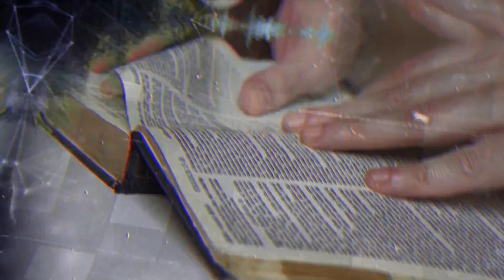Os Eternos: ufologia e evolucionismo em novo filme da Marvel